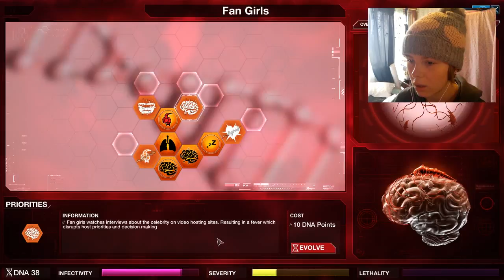Plague inc [fan girls and jacksepticeye]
The game I played was Plague inc
The first two games were played in the Fangirls mode
The last game was played in the Jacksepticeye mode. It was a little too easy but still fun.